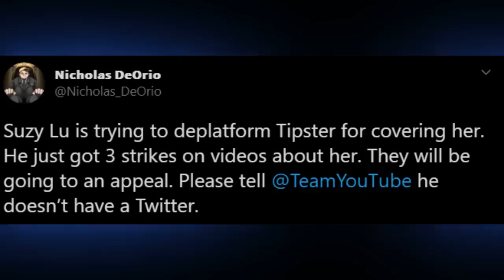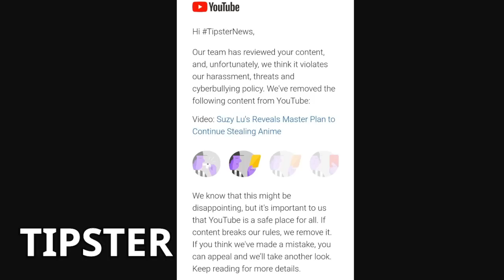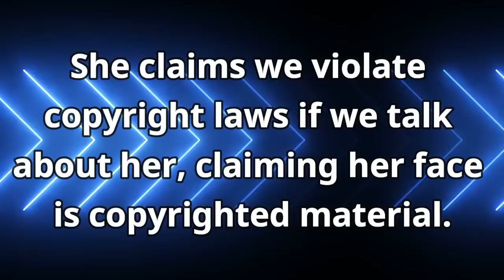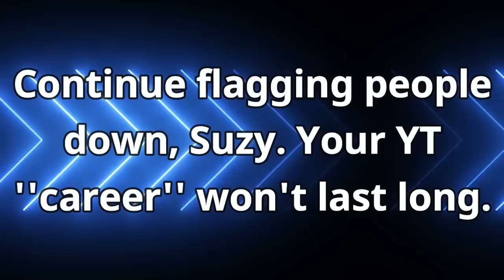Suzy Lu & Her Forehead Are Allergic to Criticism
---Credits---
🔴Memology 101 Netflix Intro:

Trends